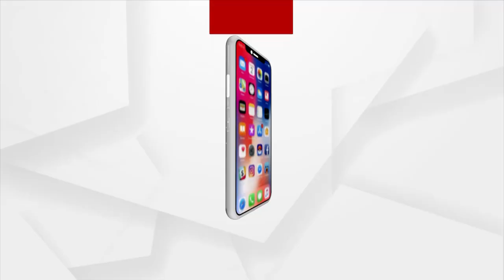ଭାରତ ରତ୍ନ ଅଟଳ ବିହାରୀ ବାଜପେୟୀଙ୍କ ଆଜି ପୂଣ୍ୟତିଥି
ପୂର୍ବତନ ପ୍ରଧାନମନ୍ତ୍ରୀ ତଥା ଭାରତ ରତ୍ନ ଅଟଳ ବିହାରୀ ବାଜପେୟୀଙ୍କ ଆଜି ପୂଣ୍ୟତିଥି । ୧୬ ଅଗଷ୍ଟ, ୨୦୧୮ରେ ଏହି ମହାନ ବରପୁତ୍ରଙ୍କର ଦେହାନ୍ତ ହୋଇଥିଲା ।  ଭାରତର ପ୍ରଧାନମନ୍ତ୍ରୀ ଭାବେ ତିନି ତିନି ଥର କାର୍ଯ୍ୟ କରିଥିଲେ ଅଟଳ ବିହାରୀ ବାଜପେୟୀ। ସେ ହେଉଛନ୍ତି ପ୍ରଥମ ଭାରତୀୟ ପ୍ରଧାନମନ୍ତ୍ରୀ ଯିଏକି ଭାରତୀୟ ଜାତୀୟ କଂଗ୍ରେସର ନୁହଁନ୍ତି । ସେ ଜଣେ କବି ଏବଂ ଲେଖକ ଭାବରେ ମଧ୍ୟ ପରିଚିତ ଥିଲେ।